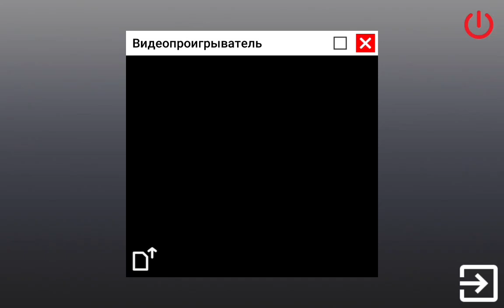Смертельный файл | PC Simulator